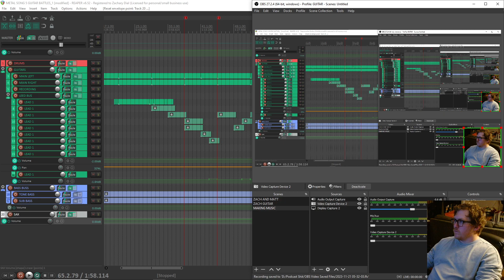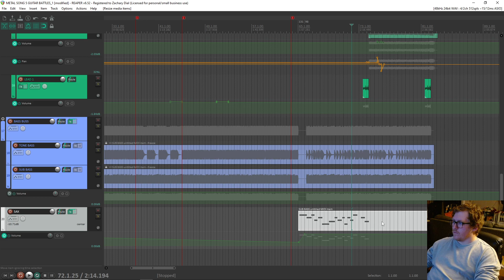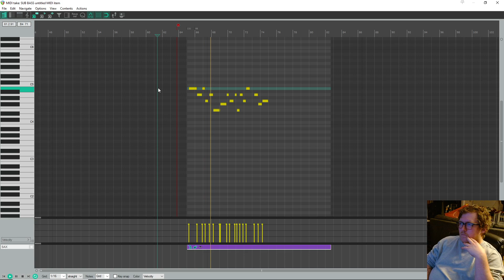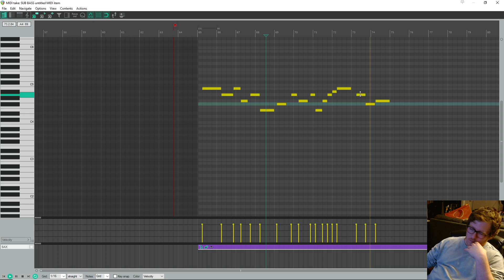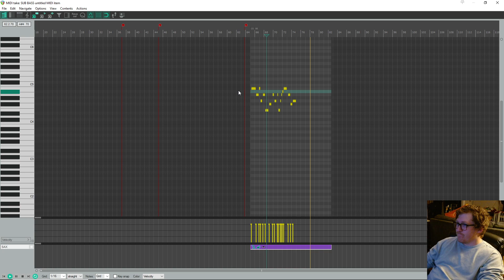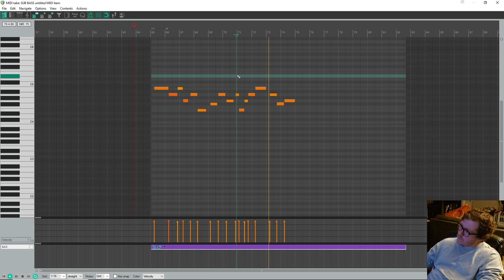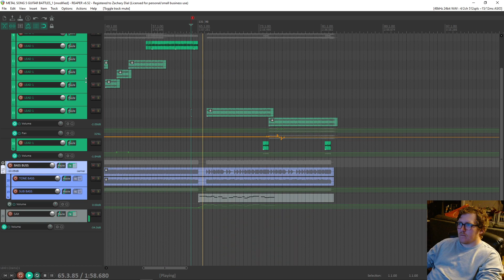Watch Me Write Sax Leads (DSK Sax)